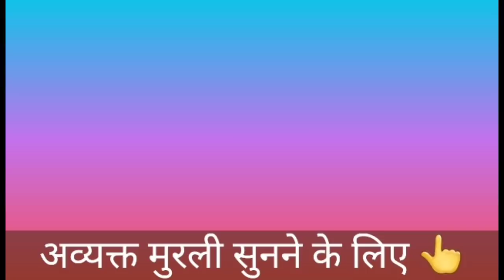23 December 2021 मुरली नए भाई-बहनों के लिए/ Bk Sunita didi / Today Murli / Aaj ki Murli